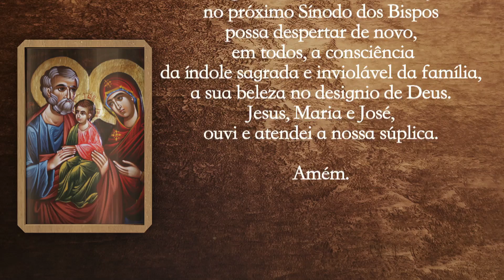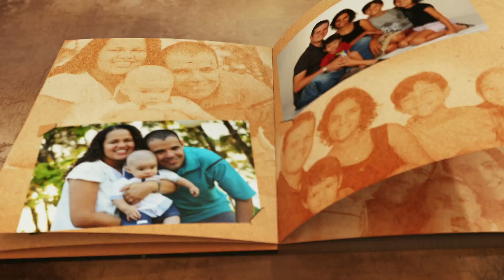EM CASA COM A SAGRADA FAMILIA - PADRE PEDRO RODRIGUES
Programa produzido na Terra Santa traz orientações, mensagens e lições de fé da família de Nazaré à famílias que enfrentam as adversidades da sociedade contemporânea.
Recentemente estreado na TV Canção Nova, o programa ‘Em casa com a Sagrada Família’, que vai ao ar todo sábado, às 19h, traz diretamente de Nazaré, na cidade e gruta onde Jesus viveu com seus pais por quase 30 anos, mensagens que apresentam os valores cristãos para a formação da família e orientação prática para o cotidiano familiar frente aos desafios da sociedade moderna.